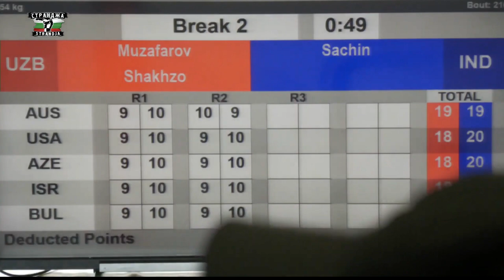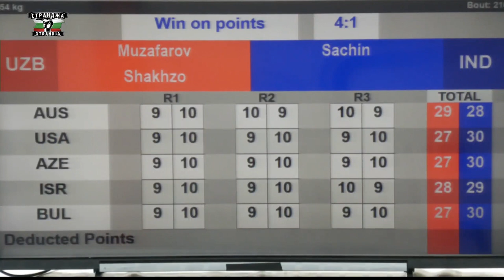Shakhzod Muzafarov (UZB) vs. Sachin Siwach (IND) Strandja Tournament 2023 (54kg)